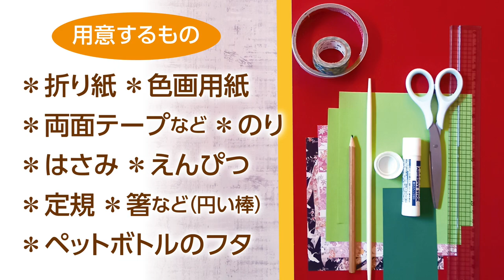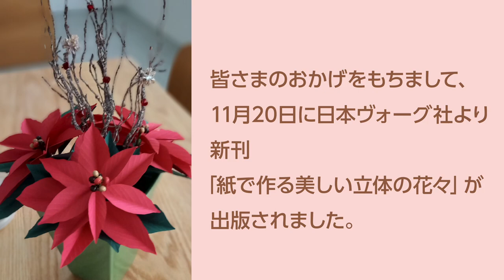折り紙と色画用紙で作る和の飾り：椿と菊（音声解説あり）Camellia and chrysanthemum Japanese paper decoration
椿と、折り紙で簡単に作る菊、和柄折り紙の蝶々とミニ扇子の作り方を紹介しております。
椿の作り方は以前紹介した動画と同様てすので、ご覧になった方は菊花の作り方からご覧下さい。
お正月、新春のお招きの花やプレゼントに、お菓子の箱や、お重箱、お皿等にに入れてお洒落な演出を楽しんでください(^-^)

・折り紙
・色画用紙
・両面テープなど
・のり
・はさみ
・えんぴつ
・定規
・箸など（円い棒）
・ペットボトルのフタ

YouTubeではお子様からご高齢の方まで、楽しみながらカンタンに作れるペーパークラフトを紹介いたします。